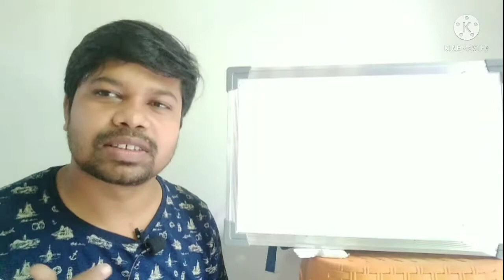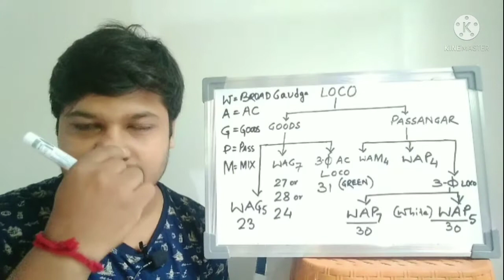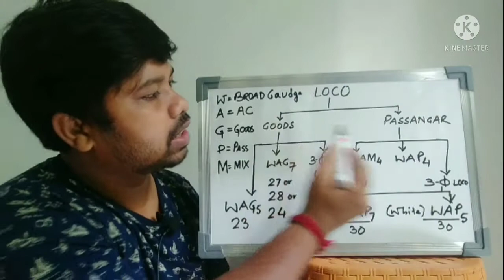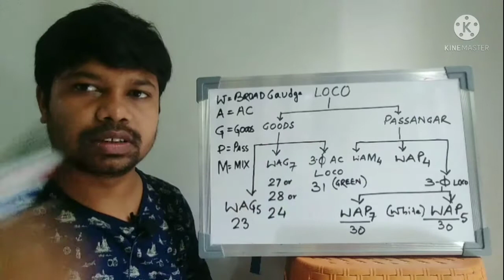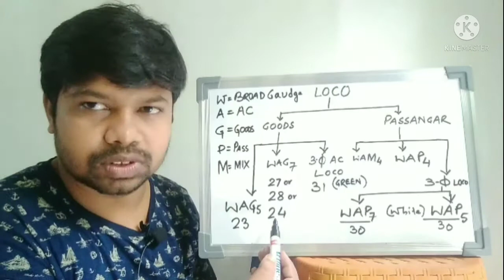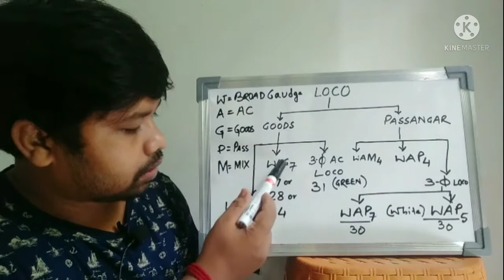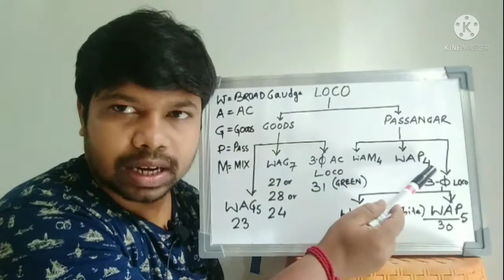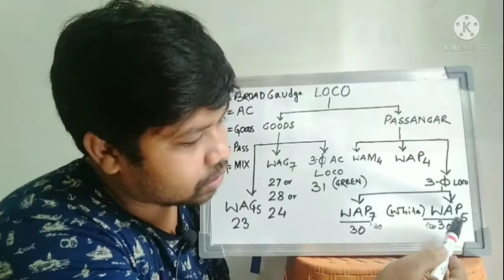INDIAN RAILWAY DIFFARENT TYPE ELECTRIC LOCOMOTIVE Indian railwayma electric locomotive.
Means diffrent Locomotives were classified by track gauge, motive power, function and power (or model number) in a four- or five-letter code. The first letter denotes the track gauge. The second letter denotes motive power (diesel or electric), and the third letter denotes use (goods, passenger, mixed or shunting). The fourth letter denotes a locomotive's chronological model number.

In 2002, a new classification system was adopted. For newer diesel locomotives, the fourth letter denotes their horsepower range. Not all diesel locomotives were reclassified, and the fourth letter continues to denotes their model number.

A locomotive may have a fifth letter, generally denoting a technical variant, subclass or subtype: a variation in the basic model or series, or a different motor or manufacturer. Under the new system, the fifth letter further refines horsepower in 100-hp increments: A for 100 hp, B for 200 hp, C for 300 hp and so on. A WDP-3A is a 3,100 hp (2,300 kW) locomotive, and a WDM-3F is 3,600 hp (2,700 kW).

The system does not apply to steam locomotives, which are no longer used on main lines. They retain their original class names, such as M- or WP-class.

Nomenclature Edit
First letter (gauge):
W – Broad gauge (wide) – 5 ft 6 in (1,676 mm)
Y – Metre gauge (yard) – 1,000 mm (3 ft 3+3⁄8 in)
Z – 2 ft 6 in (762 mm) narrow gauge
N – 2 ft (610 mm) narrow (toy) gauge
Second letter (motive power):
D – Diesel
C – DC electric (DC overhead line)
A – AC electric (AC overhead line)
CA – DC and AC (AC or DC overhead line); CA is considered one letter
B – Battery (rare)
Third letter (usage):
G – Goods
P – Passenger
M – Mixed (goods and passenger)
S – Shunting (switching)
U – Multiple unit (electric or diesel)
R – Railcar
In WCM-4, W denotes broad gauge; C denotes DC Electric power; M denotes mixed use (goods and passenger service), and 4 denotes fourth Generation. In WAP 5, W is broad gauge; A is AC electric; P is passenger service, and 5 indicates that the locomotive is the fifth model used. of locomotive are avalable